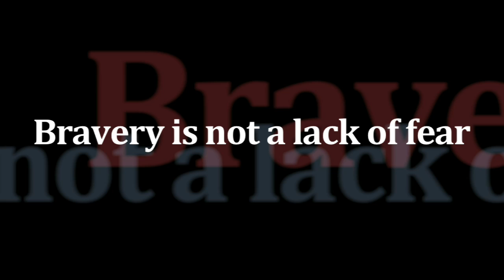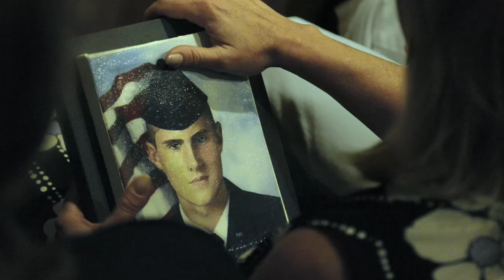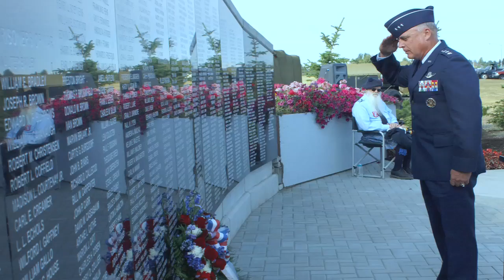Because of the Brave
Memorial Day video produced by The Reid Effect.  Thanks to all of those who have served our great country!
for more HD video productions.